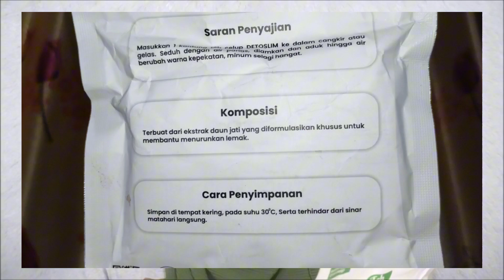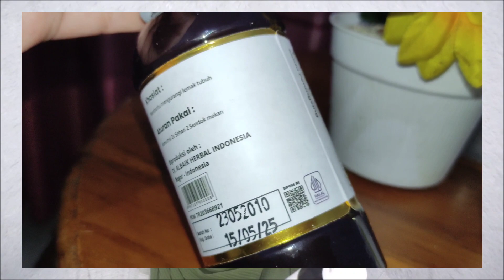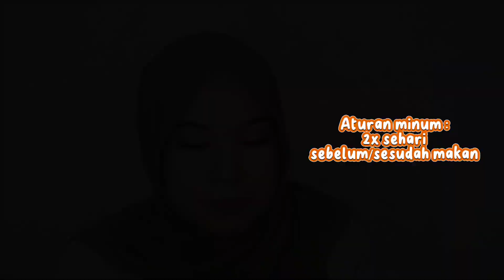TERBUKTI AMPUH! CARA ANDALAN TURUNKAN BB YANG NAIK SETELAH MELAHIRKAN | DETOSLIM SOLUSI BB IDEAL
Mana nih bunda yang BB-nya naik drastis setelah melahirkan? Pasti jadi stress sendiri ya karena badan jadi melebar dan berasa berat. Selain bikin penampilan jadi nggak oke, BB berlebih juga bikin kita jadi lebih mudah capek kalau beraktivitas, bener nggak?! Worry not, disini aku mau mengenalkan produk penurun berat badan yang udah terbukti efektif buat menurunkan BB hingga puluhan kilo dalam waktu 4 minggu. Aku mau merekomendasikan DETOSLIM buat membantu kalian yang pengen punya badan langsing, terutama bunda-bunda yang udah melahirkan kayak aku. Mau tahu apa itu DETOSLIM? Tonton videoku sampai habis ya! xoxo

🌻 Lemme introduce maself 🌻
Hi! Aku Ann, 25 Tahun asli Semarang.
Skin Type : Normal to Oily.

SOCIAL MEDIA.

LINK PEMBELIAN.